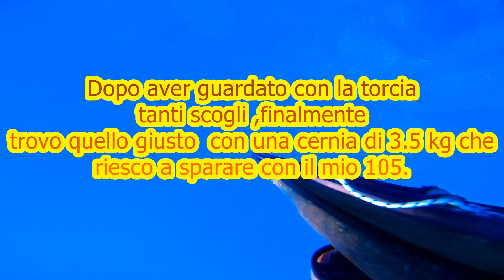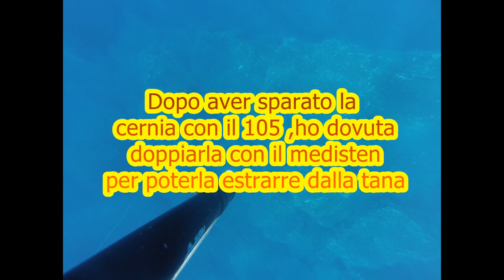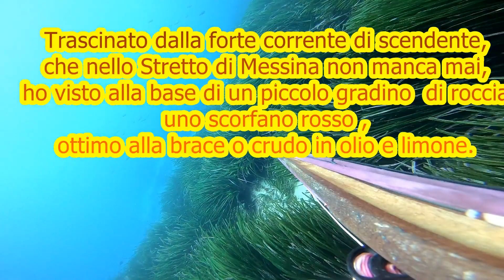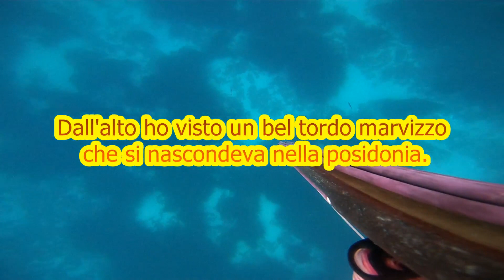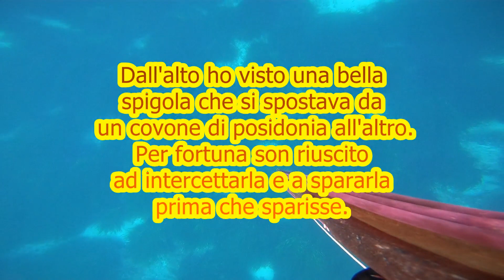Cernia per il cous-cous, tordo e scorfano per il sushi ,una bella spigola per la brace- Chapter 18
Spearfishing in the Strait of Messina-Chapter 18. Pesce pescato nelle acque dello Stretto di Messina. Una cernia in tana, un tordo marvizzo ,uno scorfano rosso , infine una bella spigola, che cacciava nella corrente di scendente. Cliccate anche sulla campanella a fianco per essere avvertiti delle prossime pubblicazioni.Grazie mille in ogni caso .